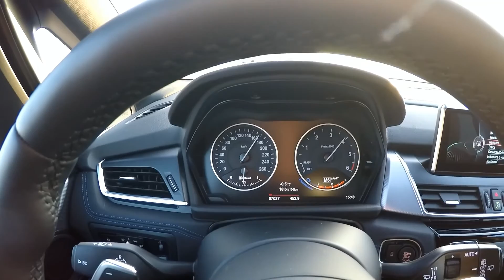BMW 218d Gran Tourer POV Test Drive + Dynamic Presentment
Actually, this car is nicer than we expected. Maximal power (110 kW) seems to be enough and also comfort did not meet our worse expectations (due to 18 inch alloys).
Technical data:
Body type - 5 door MPV with 7 seats
Engine type - Diesel R4 with turbocharger
Capacity - 1 995 cm3
Maximum power - 110 kW